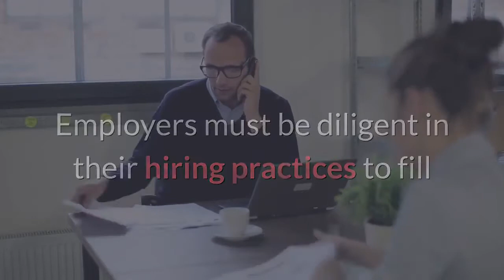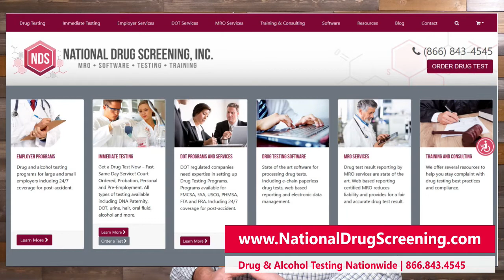Drug Testing is Still Important!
Tom Fulmer with National Drug Screening shares the continued importance of drug testing in the workplace.